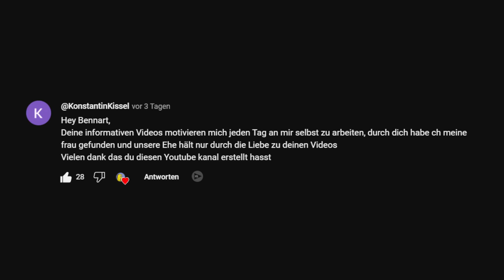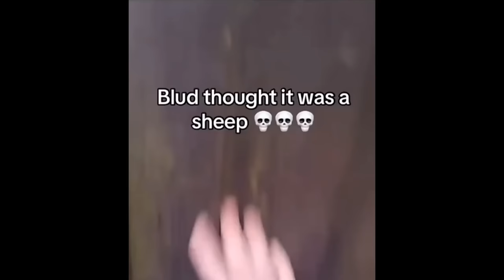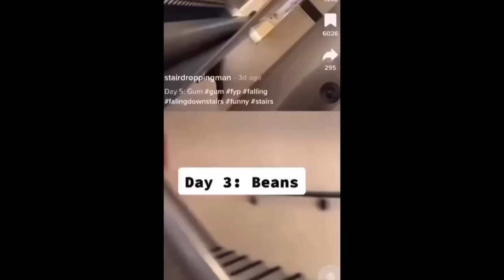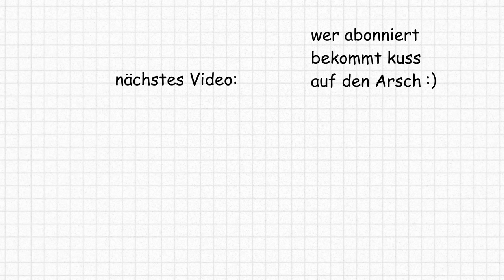MEINE LIEBLINGS SCHWESTER